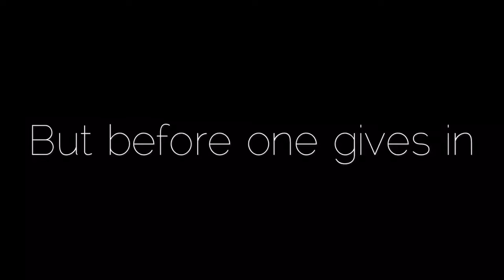Dream by Emma Film